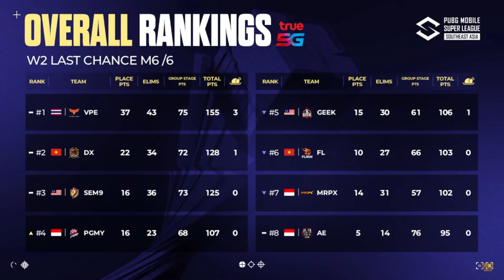PUBG Mobile : 2024 PMSL SEA WEEK 2 แวมไพร์ระเบิดฟอร์ม วันเดียวจัดไป 3 ไก่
ติดตามสตรีมเมอร์ได้ที่